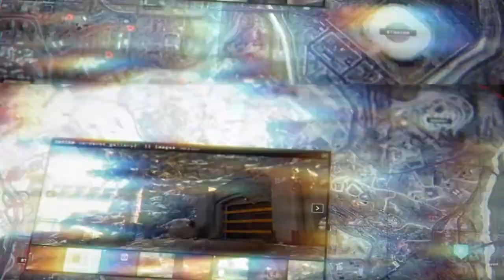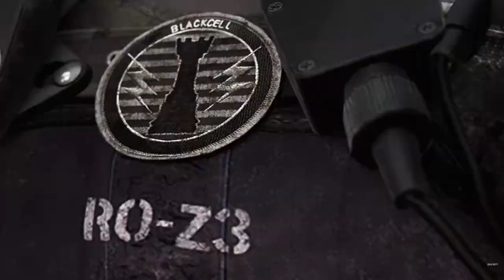Modern Warfare Season 5 Trailer Deutsch - Neue Waffen (APC9, AN-94) und Warzone Operator!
Im heutigen Video gucken wir uns den neuen Call of Duty Modern Warfare und Warzone Season 5 Trailer auf Deutsch an!

In der neuen Season 5 erhalten wir die Fraktion "Shadow Company" dazu gibt's neue Operator und Season 5 Waffen "APC9" sowie "AN 94" für den Modern Warfare Multiplayer und Warzone!

Alle News zum Season 5 Update und alles rund um Call of Duty Modern Warfare erfährt ihr immer zuerst auf meinen Kanal ^^

Weitere Tipps und Tricks zu Modern Warfare findet ihr auf meinen Kanal außerdem könnt ihr gerne beim Discord Server beitreten um immer alle Tipps, News und Patch Notes zu erhalten.

Discord Link in den Kommentaren anfordern!

Ihr wollt Modern Warfare mitspielen?
Addet mich über Activision oder PS4:
MSDK_DARKDRAGON
DARKDRAGON 8527582